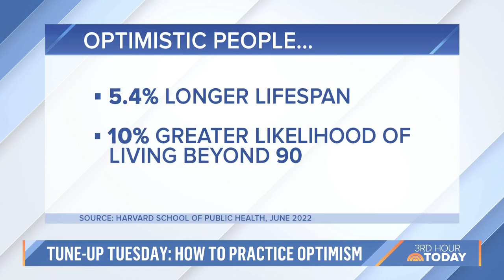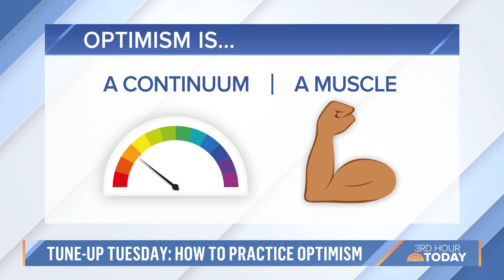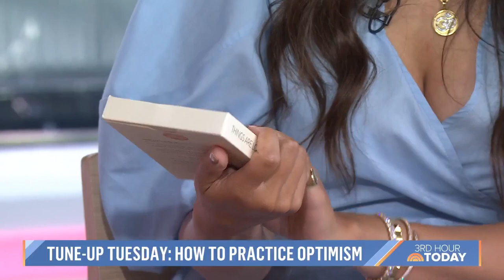Optimism Can Be Learned: Psychologist Shares Tips On How To Do It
Psychologist Dr. Deepika Chopra, known online as the Optimism Doctor, joins TODAY with tips for people to start looking on the bright side of things. She talks through building resiliency to help create more positive outlooks, as well as how to strengthen your optimism muscle.